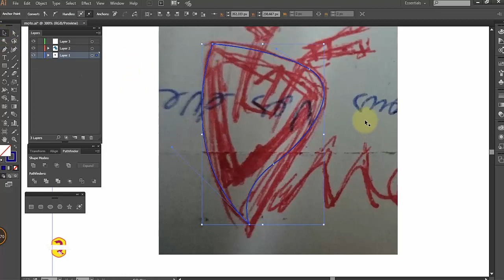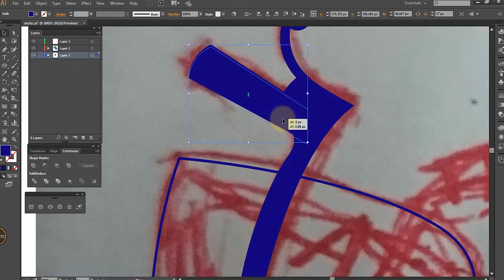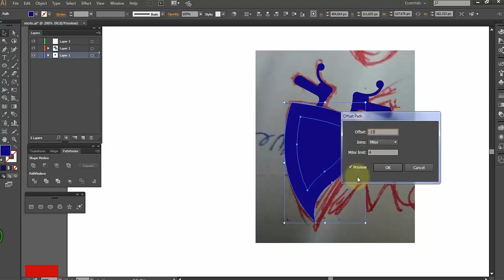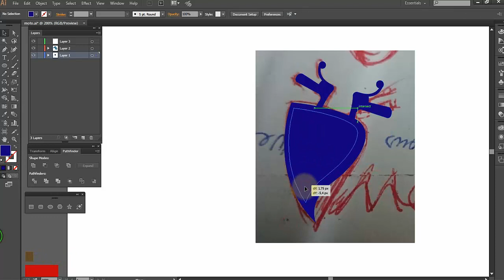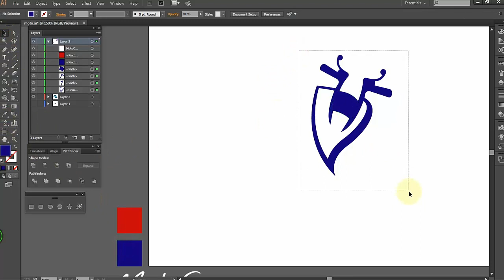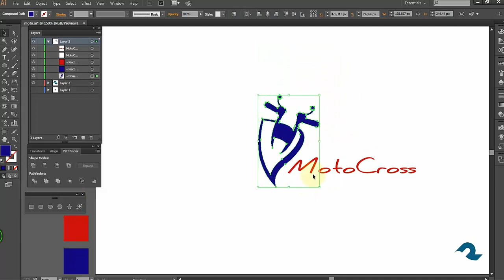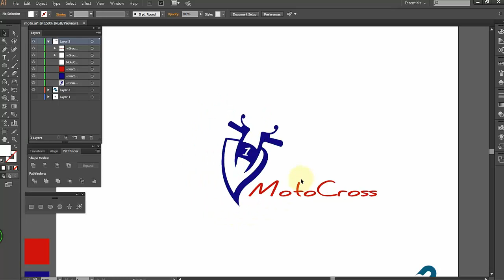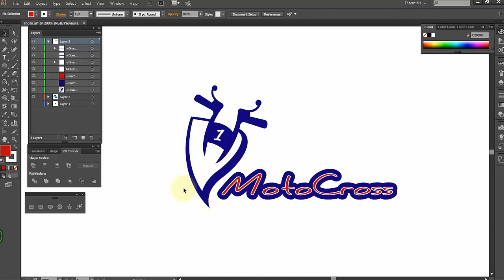logo design tutorials motocross